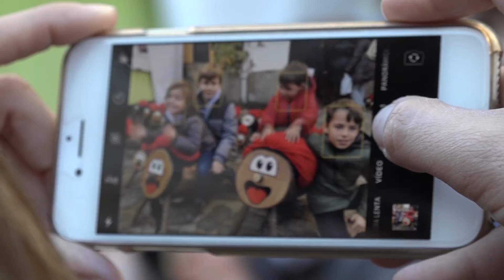No hi haurà fira de l'avet